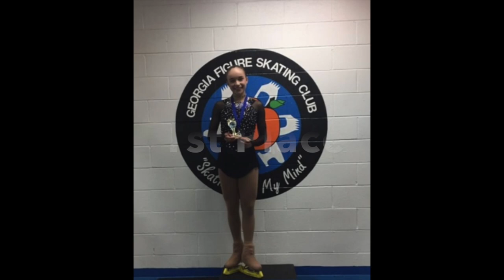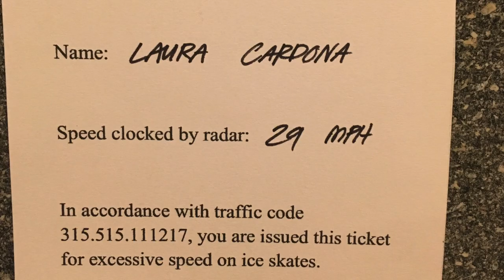Laura Cardona Figure Skating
This video is about Laura Cardona's Figure Skating.